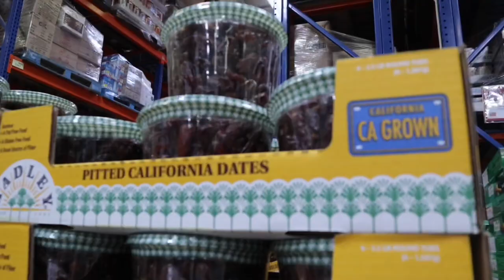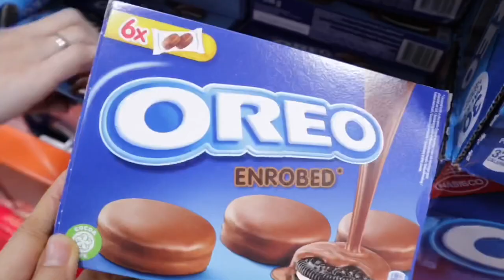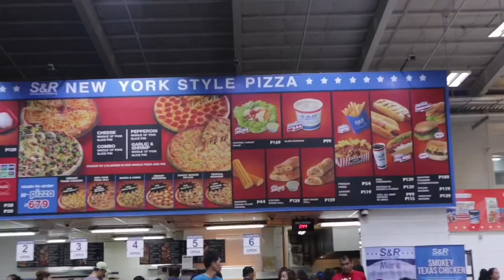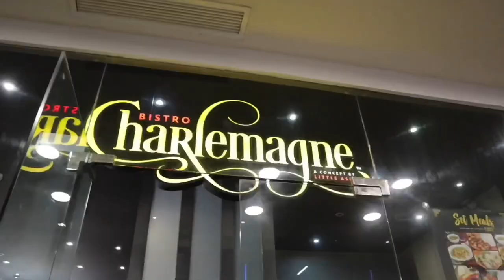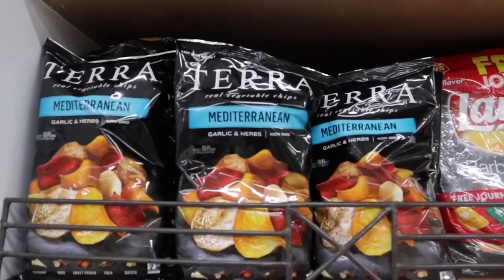VLOGGING WITH CANON EOS M100 | LAGUNA VLOG | S&R unicorn cereal | A DAY IN MY LIFE | Nikki Soriano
VLOGGING WITH CANON EOS M100

Hi guys! im Nikki a 17 year old from Manila 💛 I hope you guys enjoyed watching this video.

LAGUNA | DAILY VLOG | GROCERY SHOPPING | PHILIPPINES | FOOD | BEAUTY | CANON | A DAY IN MY LIFE